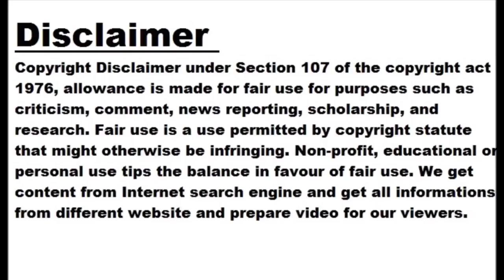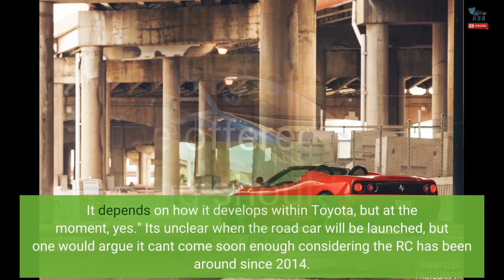Toyota GR GT3 Concept To Spawn Lexus Road Car: Official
It's safe to say Toyota took enthusiasts by surprise in January 2022 when it unveiled the spectacular GR GT3 Concept at the Tokyo Auto Salon in Japan. Unfortunately, it's been tight-lipped about the low-slung coupe and its massive carbon fiber rear wing ever since. That said, the name of the show car left little to the imagination regarding its purpose. It's bound to race in GT3 and consequently replace the aging Lexus RC F GT3 later this decade. Patent images emerged from the European Union Intellectual Property Office (EUIPO) in June 2022 when Toyota of America's Group Vice President Product...